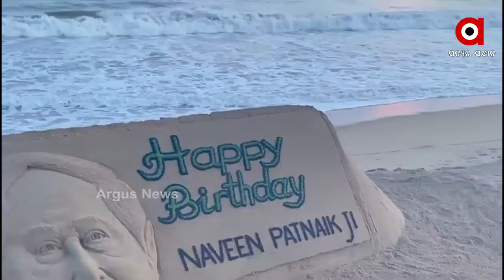ମୁଖ୍ୟମନ୍ତ୍ରୀଙ୍କୁ ଶୁଭେଚ୍ଛା ଜଣାଇଛନ୍ତି ବାଲୁକାଶିଳ୍ପୀ ପଦ୍ମଶ୍ରୀ ସୁଦର୍ଶନ ପଟ୍ଟନାୟକ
ଆଜି ମୁଖ୍ୟମନ୍ତ୍ରୀ ନବୀନ ପଟ୍ଟନାୟକଙ୍କ 75 ତମ ଜନ୍ମଦିନ ଦିବସ । ଏହି ଅବସରରେ ବାଲୁକାକୃତୀ ଜରିଆରେ ମୁଖ୍ୟମନ୍ତ୍ରୀଙ୍କୁ ଶୁଭେଚ୍ଛା ଜଣାଇଛନ୍ତି ଆର୍ନ୍ତଜାତୀୟ ବାଲୁକାଶିଳ୍ପୀ ପଦ୍ମଶ୍ରୀ ସୁଦର୍ଶନ ପଟ୍ଟନାୟକ । ପୁରୀ ସ୍ୱର୍ଣ୍ନାଭ ବେଳାଭୂମିରେ ଗଢିଥିବା ଏହି ବାଲୁକାକୃତୀରେ ନବୀନଙ୍କ ପ୍ରତିମୂର୍ତ୍ତି ସହ ଜନ୍ମ ଦିନର ଶୁଭେଚ୍ଛା ବାର୍ତ୍ତା ପ୍ରଦର୍ଶିତ କରିଛନ୍ତି ସୁଦର୍ଶନ.
ArgusNews Odisha Puri CM_Birthday_WishWatch all the current, latest and breaking news only on "TheArgus.in" LIVE TV. The one-stop destination for LIVE news on politics, entertainment, sports, gadgets, and business.